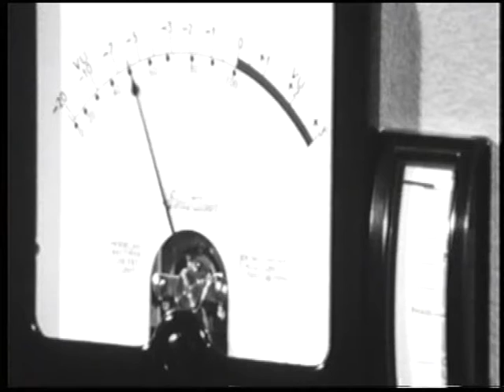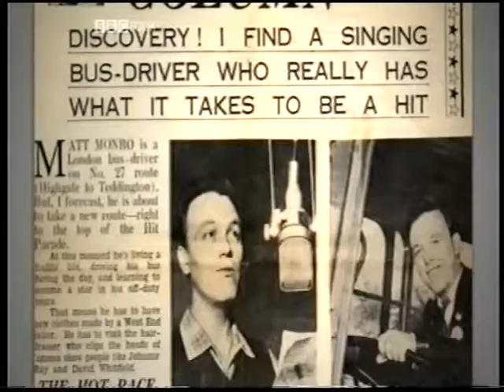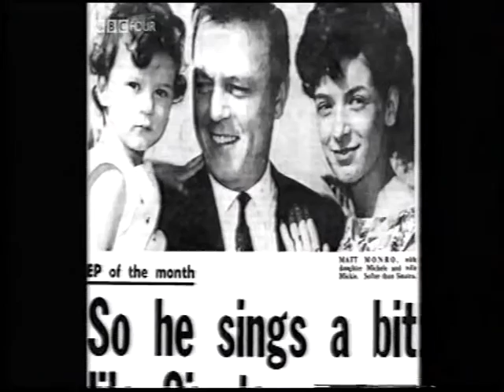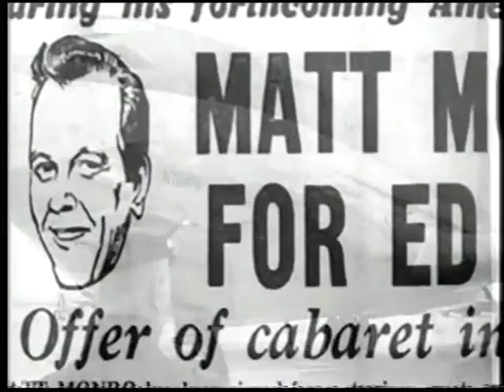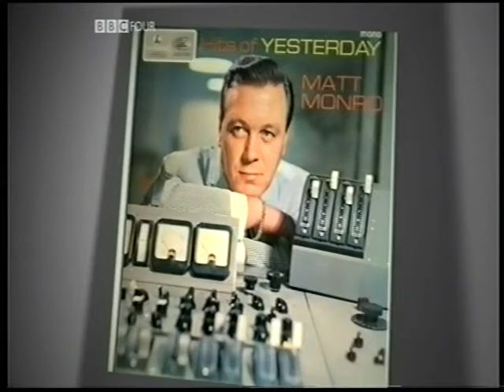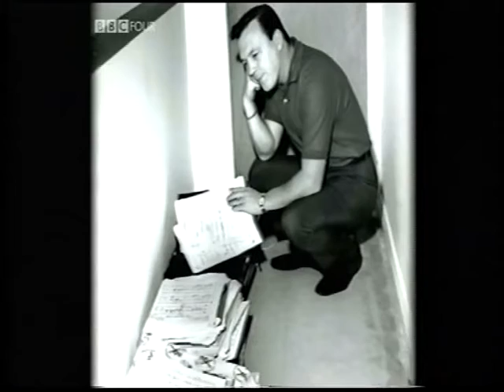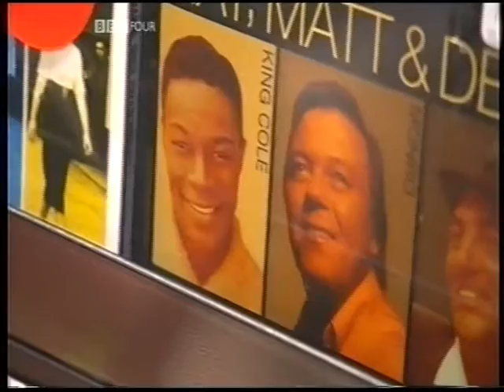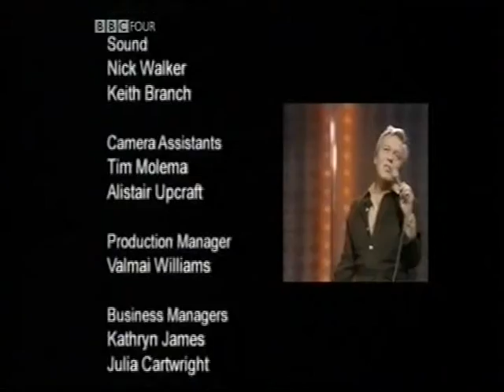Matt Monro: The Man with the Golden Voice documentary (2007)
'Legends' documentary about British singer, Matt Monro.